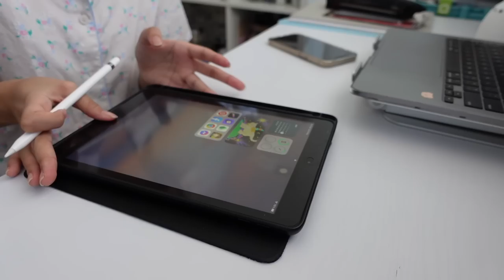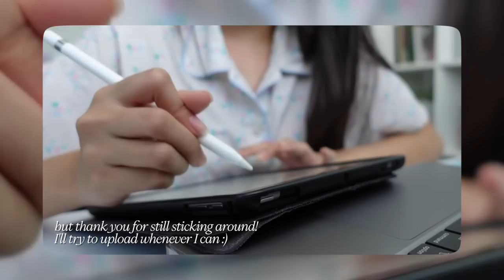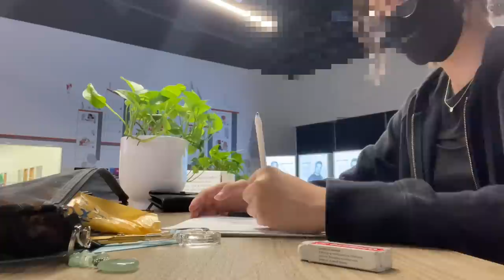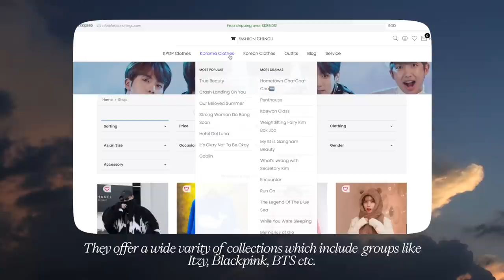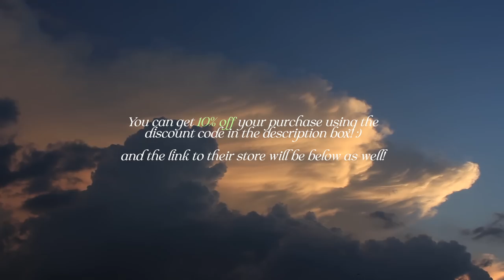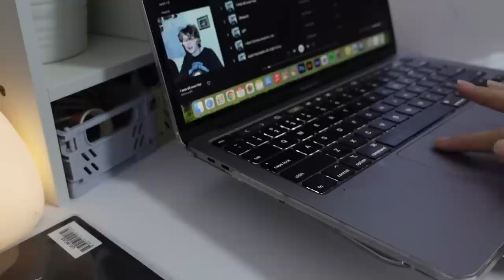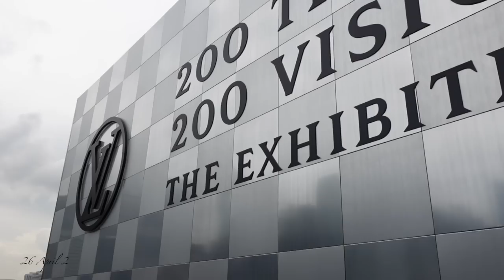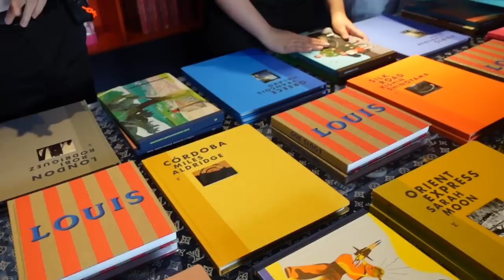weekly vlog 🍬 | life as a student, food, assignments, clothing haul etc.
→ faq 🍃
film: sony zv-1
editing software: final cut pro x
thumbnails: photoshop + procreate